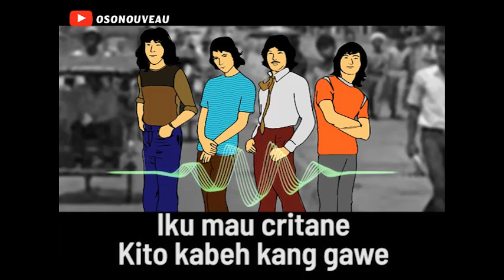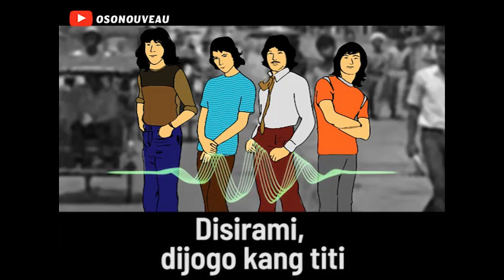TUNGGAK JATI BY KOES PLUS.....LYRIC